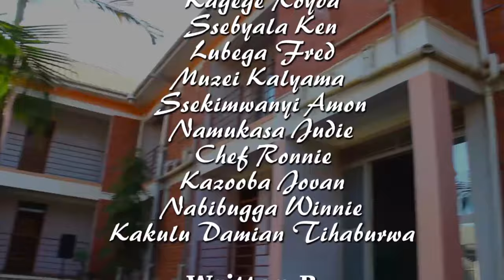OMUZIMU GWA KATO BAMUZAALA MUSOTA GUBANJA SADAAKA vj Mukiibi kina Uganda #2024 latest movie